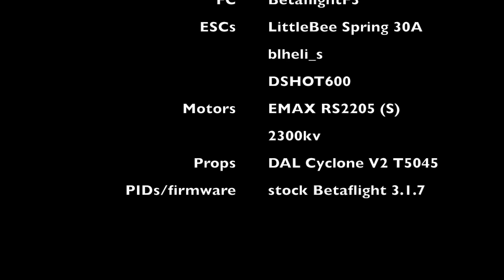fpv & wind - a juxtaposition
trying out some new spots with the new armattan chameleon